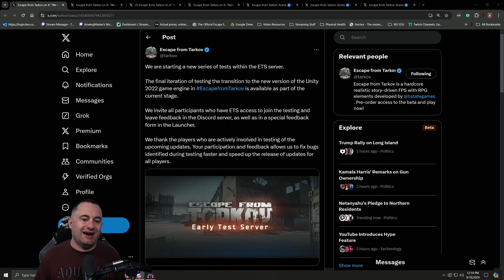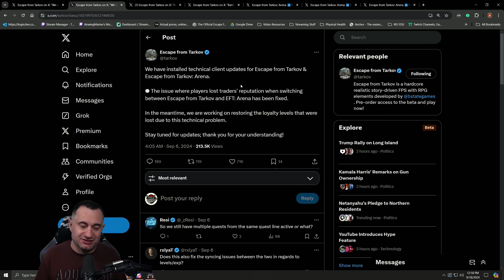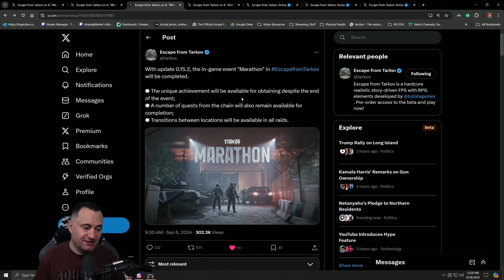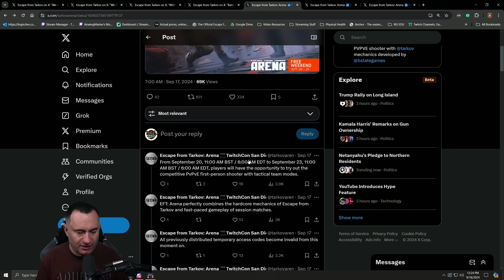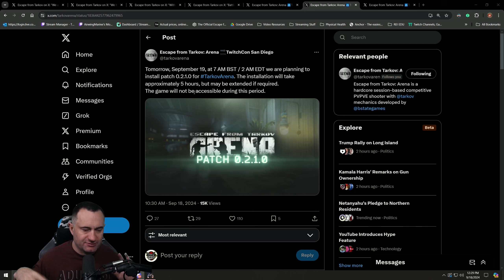Unity 2022, TwitchCon & Arena Patch! - Tarkov News & Updates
We talk about Tarkov's upcoming updates and patches. Arena is looking like it will be getting a patch tonight. I'll be at Twitch Con San Diego, so I'll try to get some footage and more info for you guys!

0:00 - Intro
0:24 - ETS Server, Unity 2022
1:44 - Trader Rep Issue
3:29 - Marathon
4:39 - TwitchCon
5:12 - Arena Free Weekend
5:51 - Arena Patch 0.2.1.0
7:05 - Final Thoughts